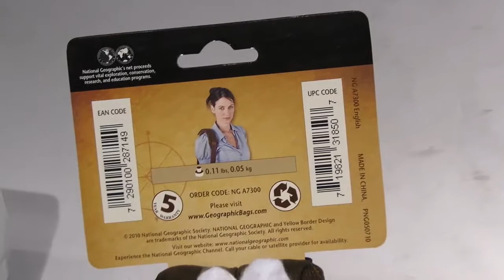[Review]Ng Bag Ng A7300 Shoulder Pad Installs Instantly To Provide Extra Comfort